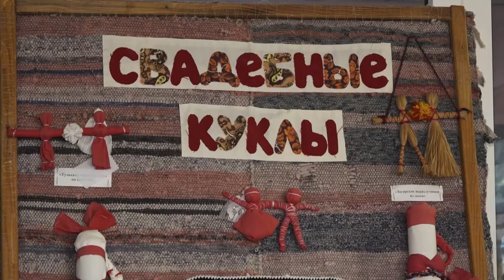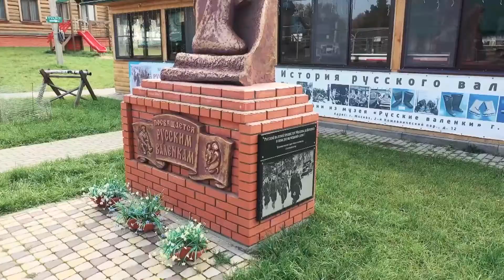Марафон наций. Русские. Выпуск от 10 октября 2021 года